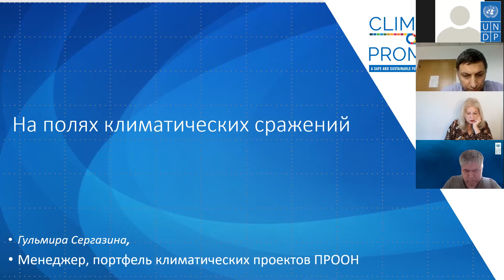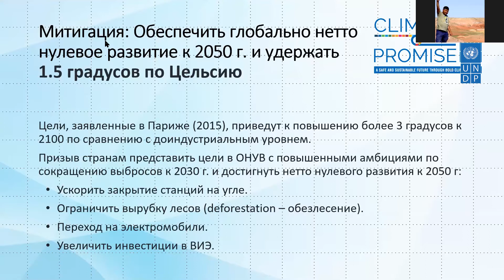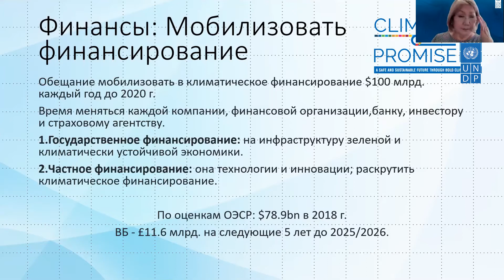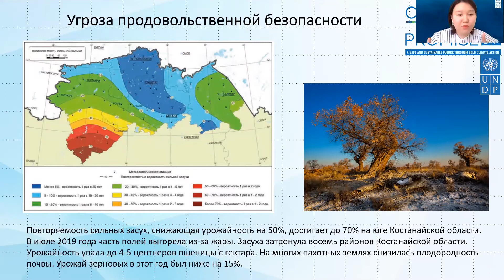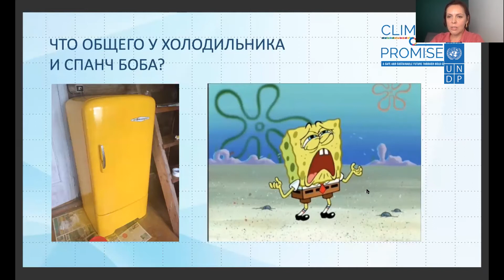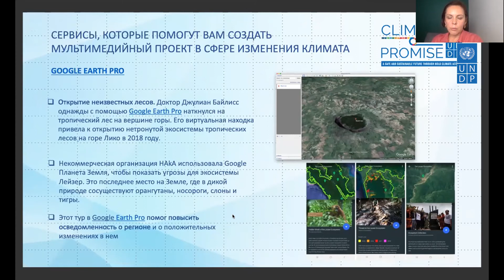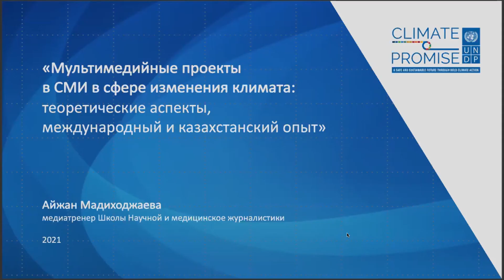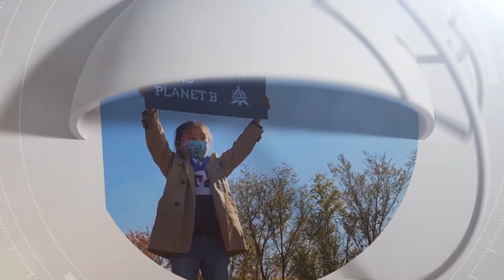Журналистерге арналған тренинг: мультимедиялық жобалар (қаз. нұсқасы)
2021 жылғы 2-3 маусымда БҰҰДБ журналистер үшін тренинг өткізді. Тренинг кезінде Қазақстан контекстіндегі климат өзгеруінің түйінді сын-тегеуріндері мен қауіп-қатерлері, сондай-ақ осы саладағы халықаралық трендтер қаралды. Тренингке қатысушылар климаттың өзгеруі әдепті мұқият әрі шынайы жариялау жөнінде  білім алды, сондай-ақ осы тақырып бойынша мультимедиялық жобаларды қалай жасау керек екені туралы ақпарат алды.

Жаттықтырушылар: Ольга Грозная, медиа-коуч, меди-кеңесші, «Жаңа репортер» жобасының менеджері.

Айжан Мәдіходжаева, Ғылыми журналистика мектебінің жаттықтырушысы.

Қазақстандағы БҰҰ-дың Климат жөніндегі даму бағдарламасы жобаларының сарапшылар тобы.